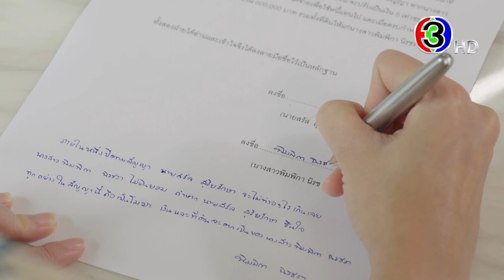เจ้าสาวบ้านไร่ เร็วๆ นี้ | 3Plus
เขาต้องปกป้องเธอ และทำให้เธอตกหลุมรัก ในเวลา 1 ปี
เจ้าสาวบ้านไร่ เร็วๆ นี้